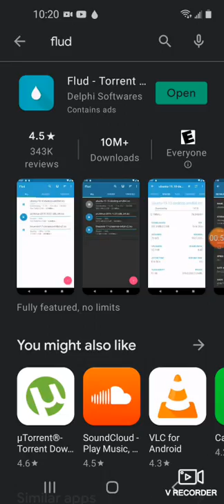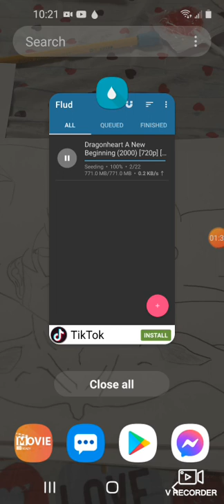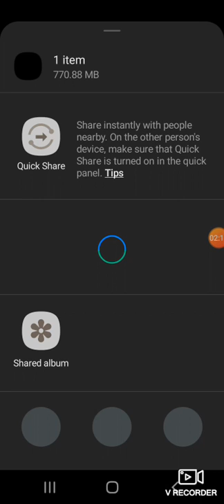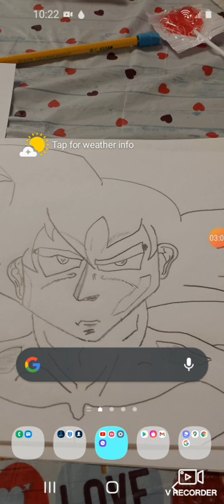Tortillal on how to download movies to YouTube my best strategy